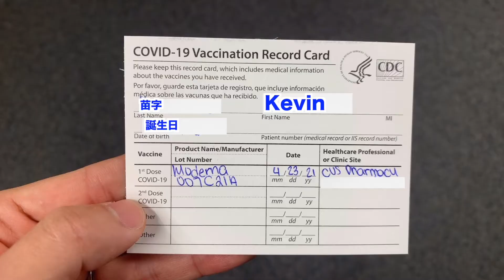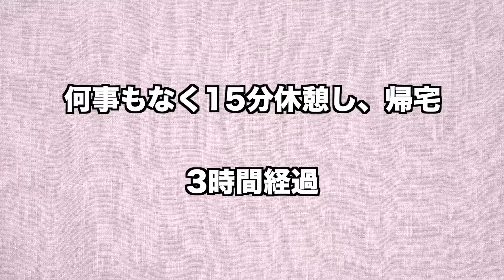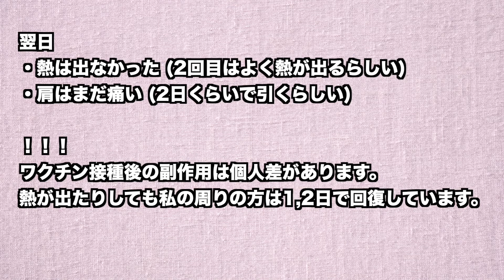【コロナワクチン接種】モデルナのワクチン1発目打ちました。まじ肩痛いw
アメリカでコロナのワクチン1回目を打ちました。熱は出なかったですが打った箇所の肩がまじで痛くて上げられない(泣)